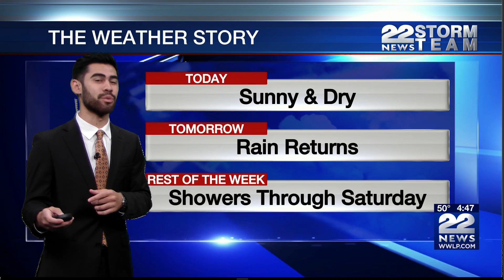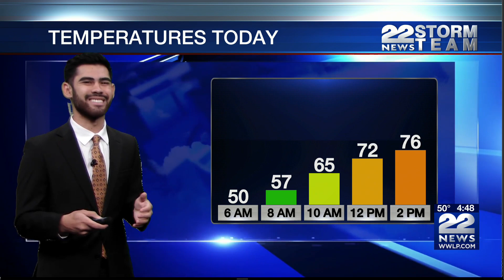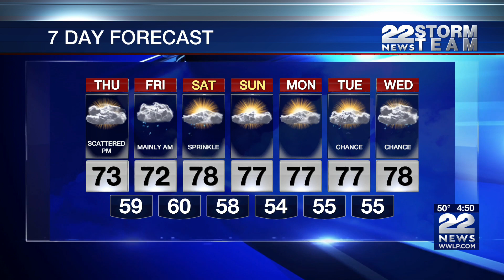Wednesday's weather forecast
Wednesday’s 7am temperatures will be in the 50s.